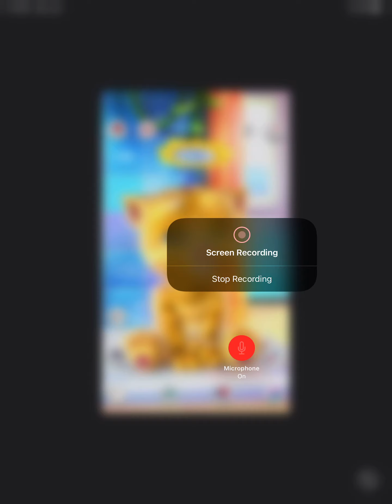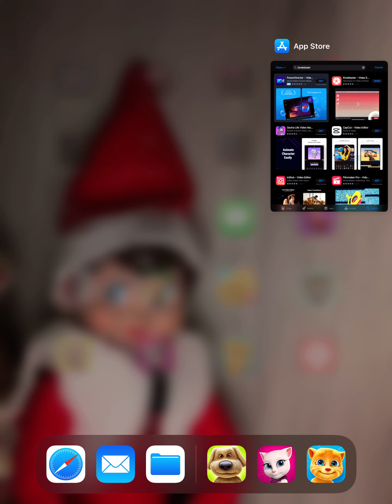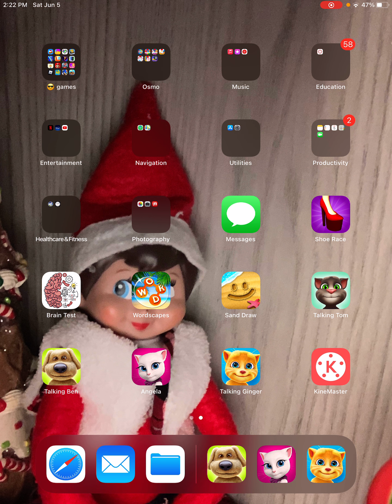Games games are weird